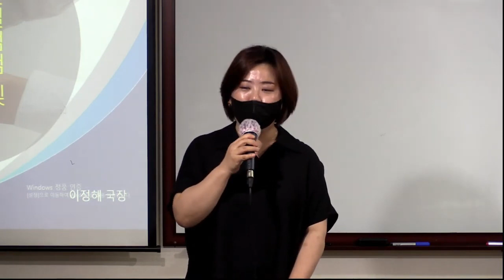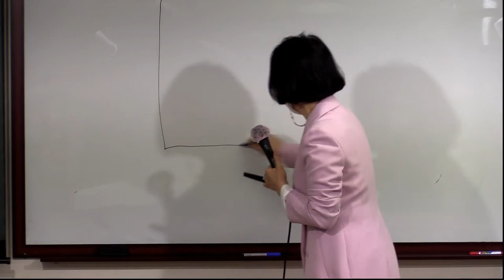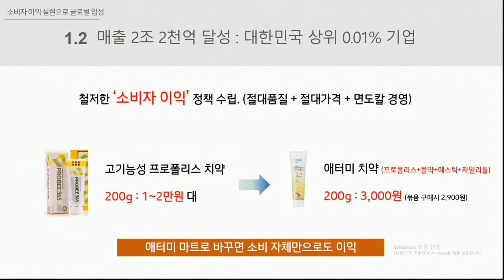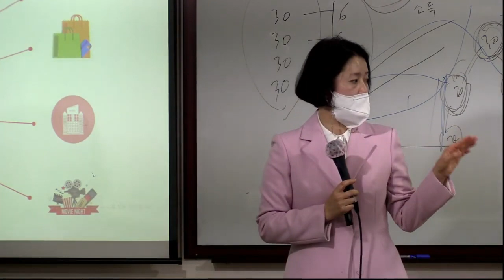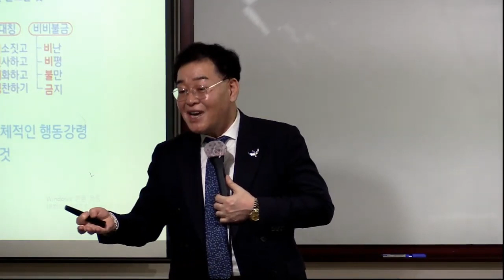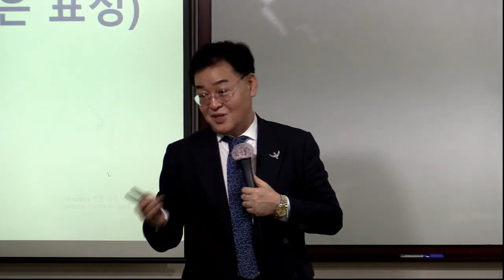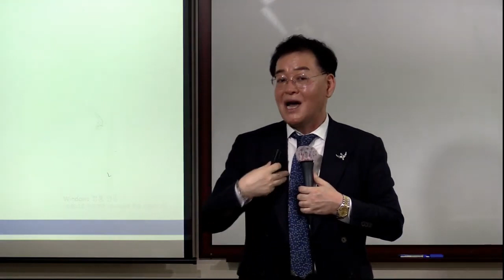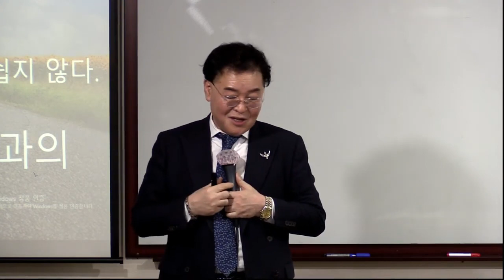애터미TOP 오토판매사 도전 4월24일